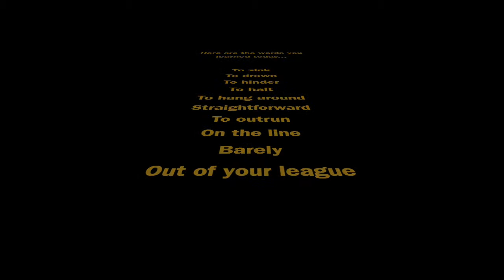Vocabulary Guide: 'How to survive a disaster'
This video is designed to accompany the BBC article below. The vocabulary used in the video also appears in the article.

To sink
To drown
To hinder
To halt
To hang around
Straightforward
To outrun
On the line
Barely
Out of your league